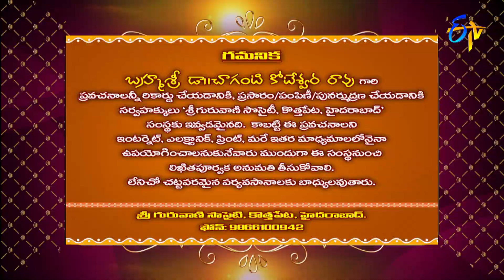Pancha Nadi Vaibhavam (Chaganti Pravachanam) | Subhamastu | 14th October 2022 | ETV Telugu